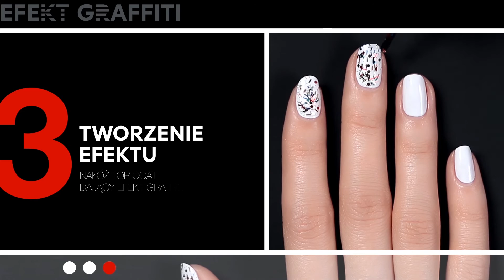Sephora prezentuje: efekt graffiti w manicure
Jak stworzyć krok po kroku manicure w stylu graffiti? Zobaczcie nasz tutorial.